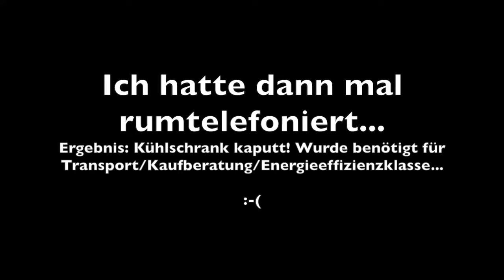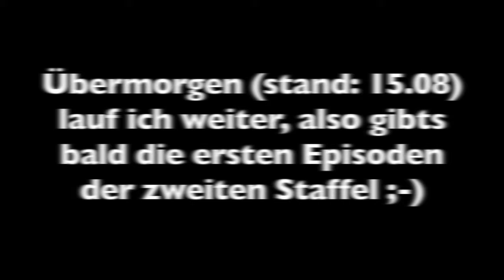Ein Mann im Schwarzwald E11S1: Erstens kommt es anders und zweitens als man denkt!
Leider musste ich etwas früher wieder zurück in die Zivilisation als geplant, aber morgen lauf ich weiter und dann gibts natürlich auch neue Episoden.

Der Westweg, auch Höhenweg genannt, verläuft von Pforzheim nach Basel längs durch den Schwarzwald. Je nachdem wenn man fragt hat der Weg eine Gesamtlänge von 285 km, oder so! ;-)
Ich kann aus Zeitmangel nicht alles am Stück laufen, sondern nur immer mal wieder ein kleines Stückchen.
Nähere Infos zu den einzelnen Etappen erfahrt ihr in den Videos... Es könnten viele werden! ;-)

Wenn ihr Verbesserungsideen habt, bitte her damit! Bei der nächsten Etappe kann ich sie hoffentlich verwirklichen.

Auf gehts!